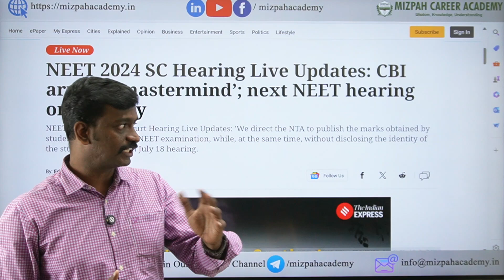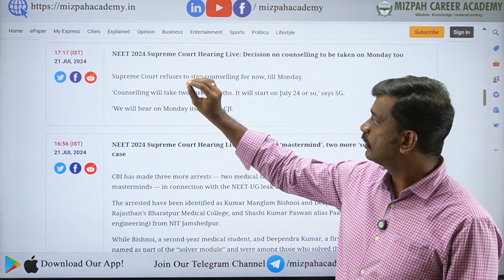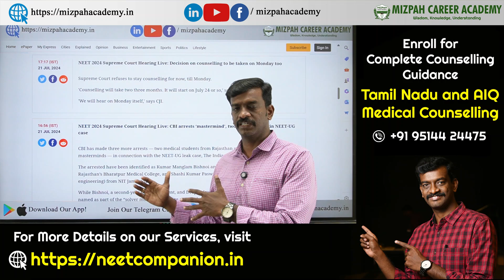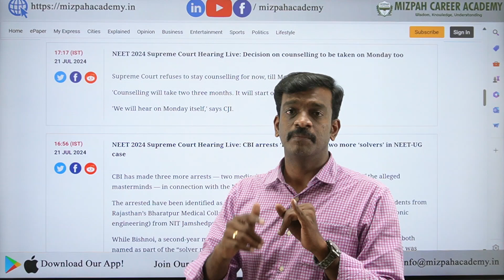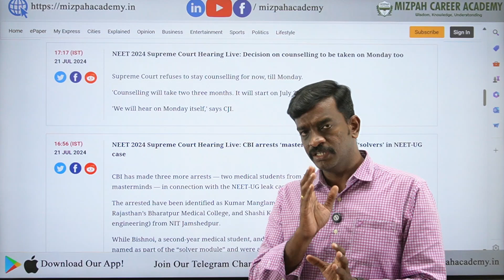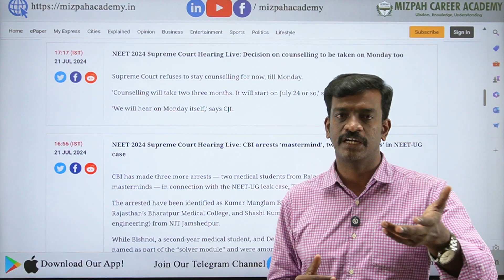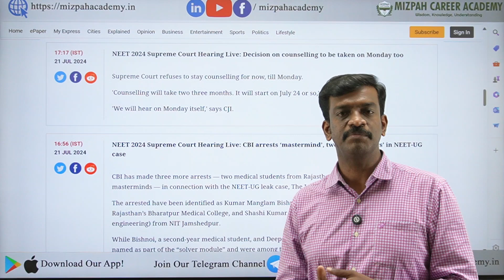Supreme Court Hearing tomorrow - Medical Counselling Process 2024 - NEET 2024 Latest Updates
Supreme Court Hearing tomorrow - Medical Counselling Process 2024 - NEET 2024 Latest Updates - Expected Cut Off for Tamil Nadu Govt Medical Colleges - Center Wise Results - Mizpah Career Academy - Huge Increase in Tamil Nadu Cut Off Marks - Center Wise Results - NEET 2024 - Mizpah Career Academy - NEET 2024 Supreme Court Updates - Medical Counselling Process Explained - Counseling Starts In July Last Week - Medical Counseling Starts In July Last Week

கற்பித்து கல் !
மகிழ்வித்து மகிழ் !!